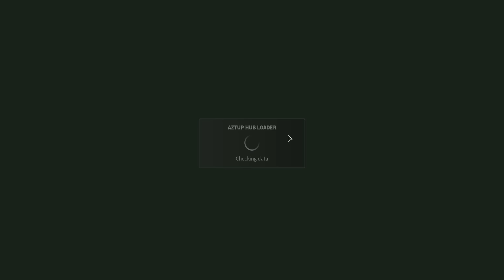I AM THE SOUL SOCIETY (Deepwoken Exploit Progression)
I BECAME THE SOUL SOCIETY IM AIZEN IN THIS PART OMG like and sbscribe yipee!!!